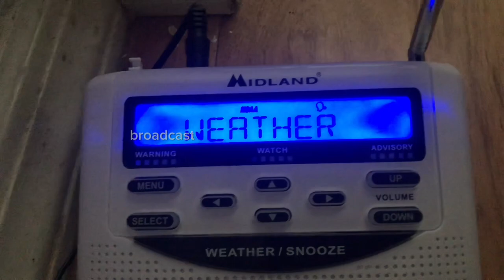Severe Thunderstorm Watch For Some Parts Of New Jersey EAS #4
Alt